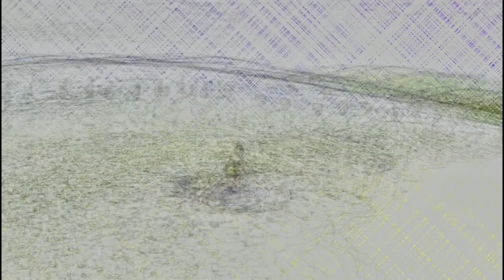ELIANE ELIAS - ESTATE